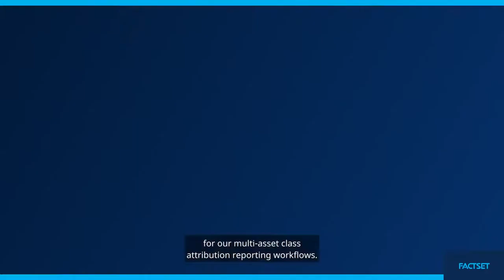FactSet | Client Testimonial - CI Global Asset Management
Wei Cai, Director of Performance Measurement, Attribution & Risk at CI Global Asset Management, shares his experience with FactSet.